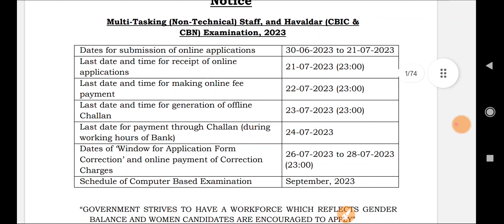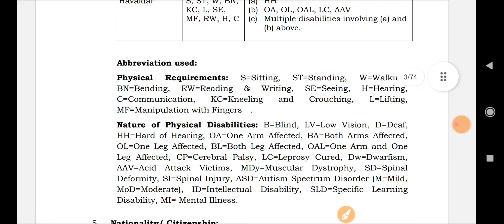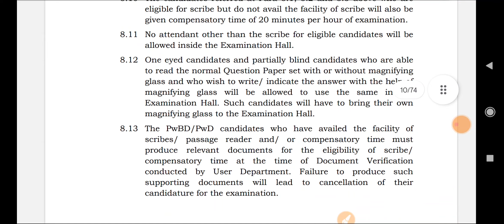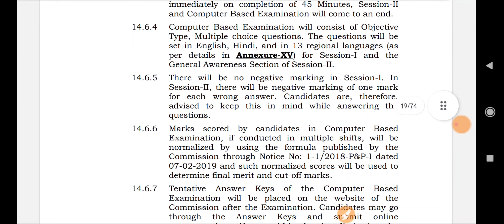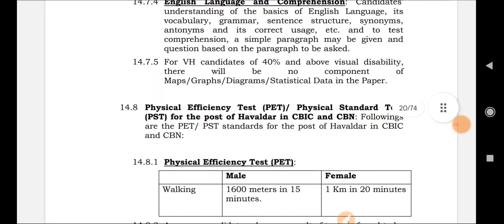10th Pass Vacancies - 1500 + Vacancies || Good News for 10th Pass - Jobs 2023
10th Pass Fresh Vacancies |
1500 +vacancies |
MTS Detailed Notification

Content :
1) SSC MTS Recruitment 2023
2) MTS Jobs 2023
3) SSC MTS Vacancy 2023
4) 10th Pass Jobs 2023
5) 10th Pass Jobs july 2023
6) jammu kashmir jobs 2023